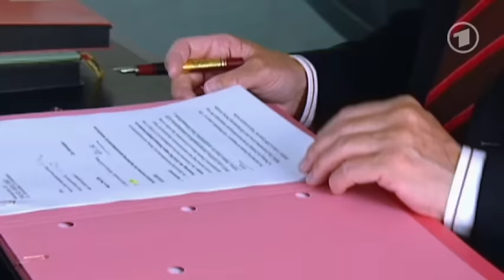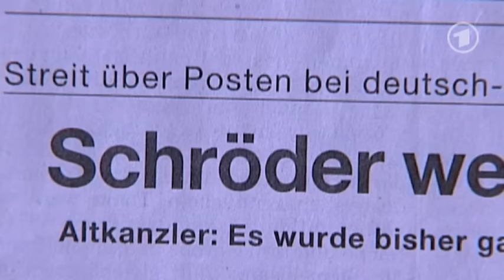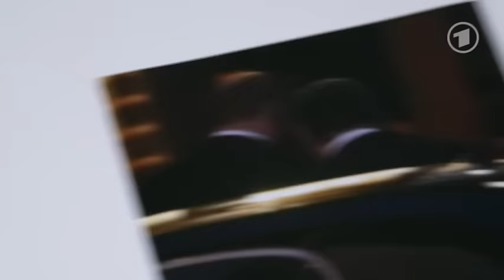Macht. Mensch. Schröder - Beckmann trifft den Altkanzler - ARD Reportage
Seit einigen Jahren hält sich Gerhard Schröder mit öffentlichen Bemerkungen zurück. Politische Einschätzungen gibt der Altkanzler normalerweise nur noch hinter den Kulissen. Für Irritationen sorgte sein Treffen mit Wladimir Putin im April diesen Jahres in St. Petersburg, zumal seine demonstrative Umarmung des russischen Präsidenten in eine Zeit fiel, in der sich Bundesaußenminister Frank-Walter Steinmeier um eine diplomatische Lösung im Ukrainekonflikt bemühte.